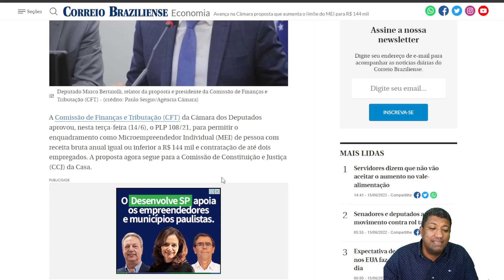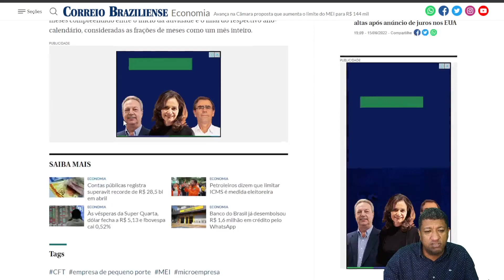APROVADO o LIMITE do MEI para R$ 144.000 pela Comissão de Finanças e Tributação (CFT)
O REI do MEI pode te ajudar.

Limite do MEI  - A Comissão de Finanças e Tributação (CFT) da Câmara dos Deputados aprovou, nesta terça-feira (14/6), o PLP 108/21, para permitir o enquadramento como Microempreendedor Individual (MEI) de pessoa com receita bruta anual igual ou inferior a R$ 144 mil e contratação de até dois empregados. A proposta agora segue para a Comissão de Constituição e Justiça (CCJ) da Casa.

☝️   Acesse o link para contratar nossos serviços de abertura de empresa e contabilidade.

Somos uma contabilidade especializada no Mercado Digital, Área da Saúde, Veterinário, Pet Shop, Engenharia e Consultoria.

Entre em CONTATO, fale com o nosso time de consultores e solicite uma proposta para declaração do Imposto de Renda ou para abertura de empresa e contabilidade.

✅ Conheça o treinamento Rei do MEI, para você que sonha em crescer.

🦁 Quer aprender a declarar o Imposto de Renda? Conheça o curso Imposto de Renda na Prática.